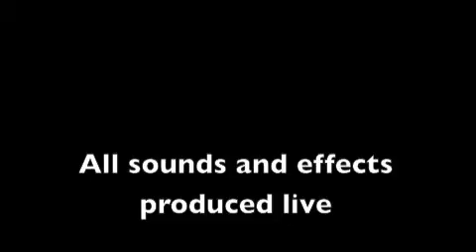27 [First Sketch] - LIVE LOOPS on Bass, Beat Box, Guitar, Saxophone/effects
First sketch of a future tune. This was *mostly* improvised and recorded on the spot  (by this point I had the bass, beat box, and guitar prettymuch figured out).

For this and all of my music, available for download FOR FREE, please check out

-Sgammato